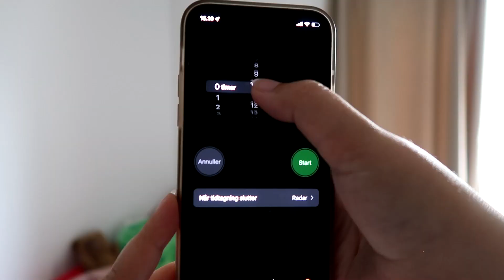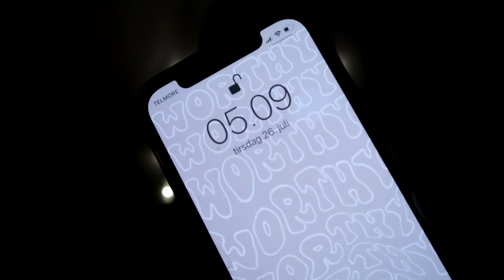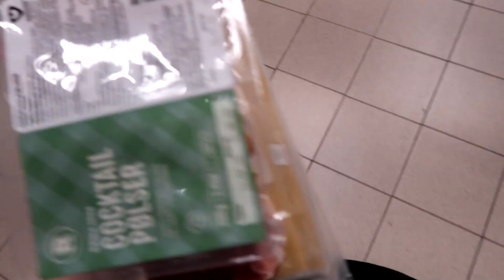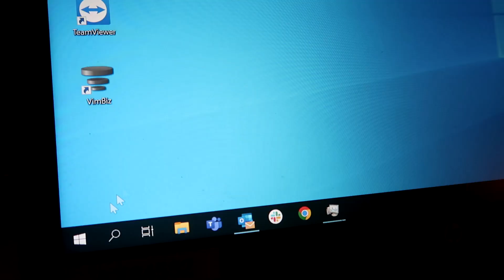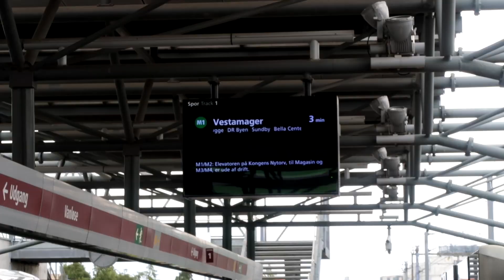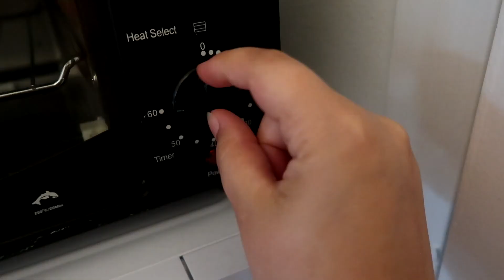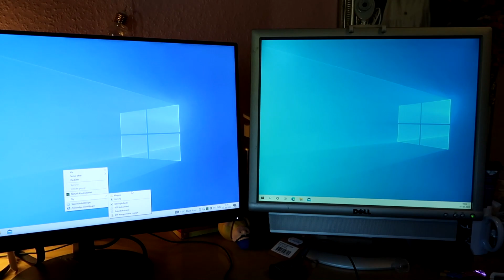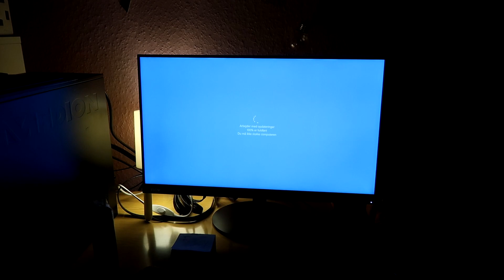DET VÆRSTE DER KUNNE SKE; en uge i min sommerferie | vlog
Tusind tak for at se med! Kast et like eller sub, hvis I er glade for kaosset.